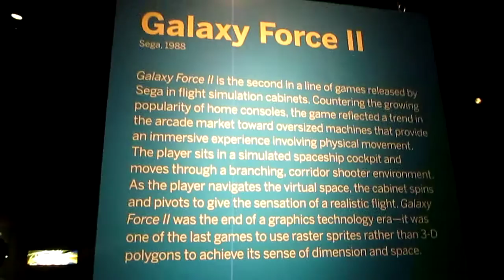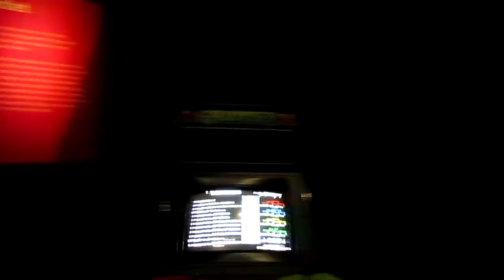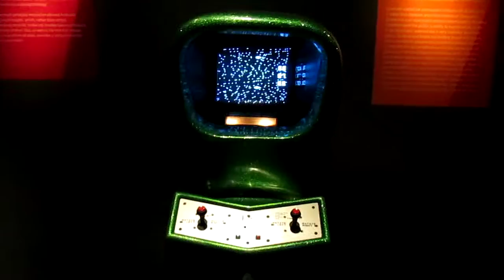Museum of the Moving Image @ New York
Il Museum of the Moving Image di New York ospita una meravigliosa sezione dedicata ai coin-op. "Arcade Classics: Video Games from the Collection" presenta oltre 30 arcade game realizzati fra il 1971 e il 1993, tutti assolutamente giocabili con gettoni da 25 cent.

Il più vintage è Computer Space (1971), il primo coin-operated video arcade game creato da Nolan Bushnell, dal cui ricavato di 500 dollari fu fondata la Atari. Si possono inoltre visionare e giocare Atari Football, NBA Jam, Track & Field, Karate Champ, Mortal Kombat, Pole Position, Out Run, Donkey Kong, Frogger, Q*Bert, Asteroids, Galaxian, Defender, Space Invaders, Zaxxon, Centipede e tanti altri.